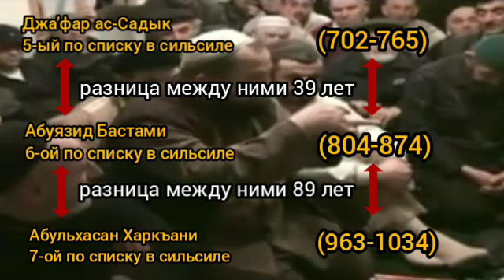СУФИСТЫ ОПРОВЕРГАЮТ САМИХ ЖЕ СЕБЯ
Когда суфистам говоришь: "Вот же, разрывы в ваших цепочках тариката. Ваши устазы же говорят, что цепочка беспрерывная?" Суфисты тут же переходят в мир фантастики и начинают сочинять всякие сказочки про всякие равхани (душа устаза), анекдоты Молла Насреддина и тому подобные небылицы.